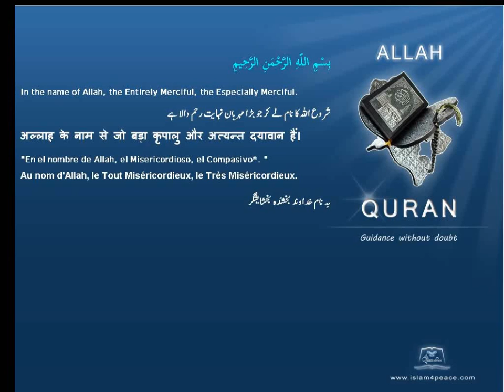Quran Bulgarian Translation 113 الفلق Al Falaq The DawnMeccan Islam4Peace com